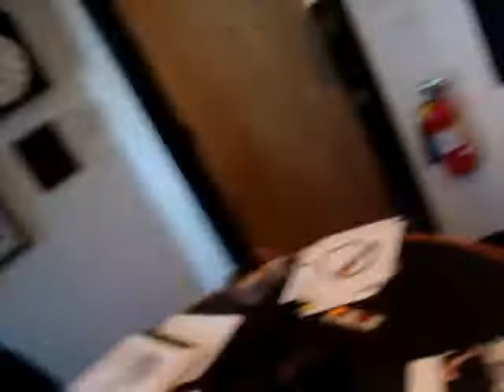Scrubs Daily Promo 4-26-10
Join us Tuesdayt morning for Million Dollar Mornings at 7:40 plus your chance to win Josh Thompson's new CD way out here. The Fun starts at 5:30